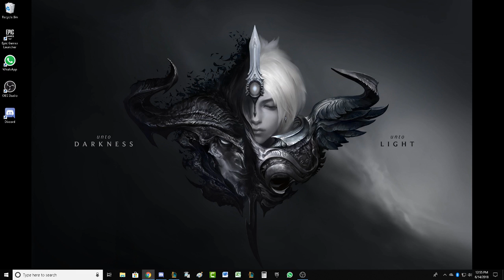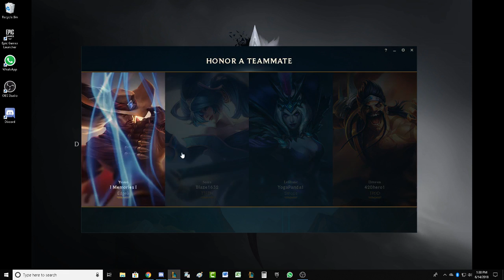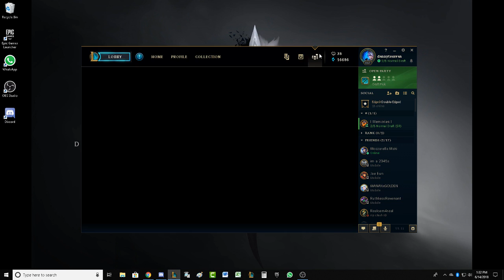Fed Darius Aims For Wukong